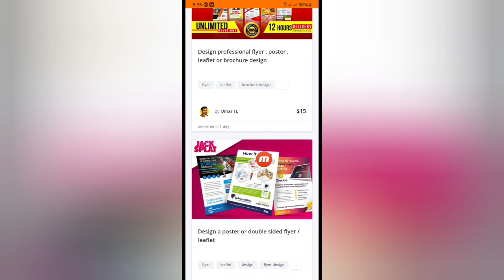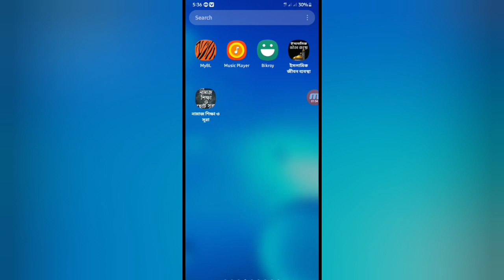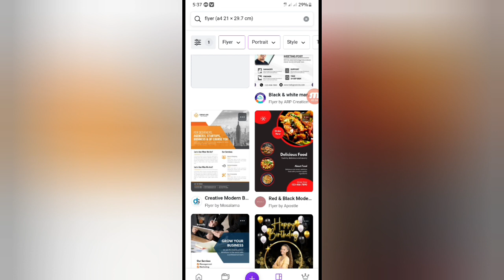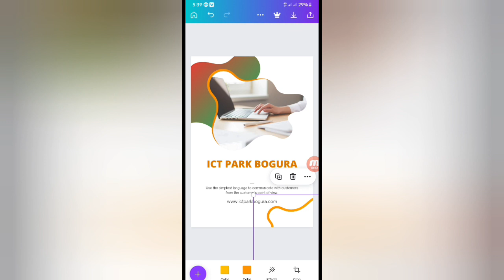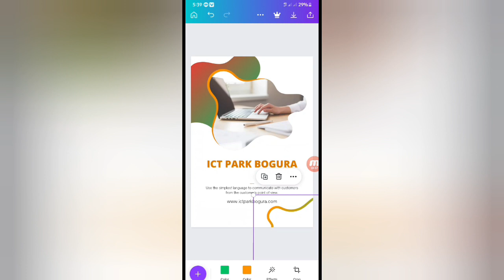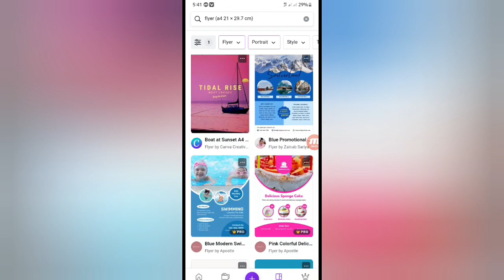স্মার্টফোন দিয়ে Flyer বানিয়ে আয় করুন ৬০ ডলার || Smartphone Freelancing Bangla Tutorial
Title: স্মার্টফোন দিয়ে Flyer বানিয়ে আয় করুন ৬০ ডলার || Smartphone Freelancing Bangla Tutorial

ICT PARK আপনার তথ্য ও যোগাযোগ প্রযুক্তি বিষয়ক  যে কোন সমস্যার সহজ সমাধান এখানেই, ধারাবাহিক ভাবে বিভিন্ন সমস্যা সমাধান করার লক্ষে আপনার পাশে আছে আইসিটি পার্ক ।
আইসিটি পার্ক,
( একাদশ এবং দ্বাদশ শ্রেনীর শিক্ষার্থীদের জন্য ICT)